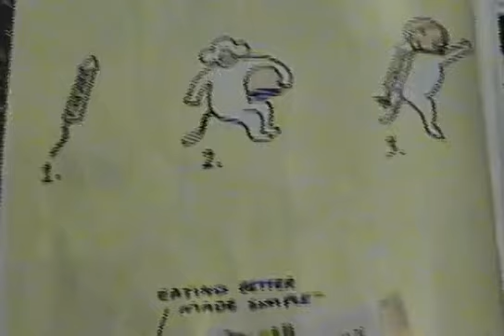Simply Nutrilite Ad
In this assignment, the goal was to take a still ad and create a commercial with it. I found this Simply Nutrilite ad and just ran with it.
The song is called "The Simple Song" by The Residents.
Created using After Effects and Photoshop.